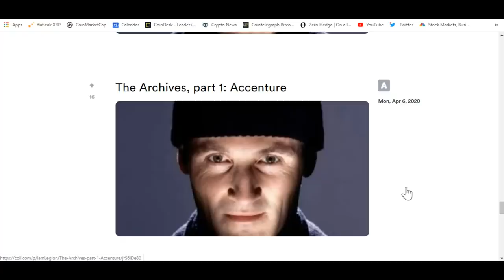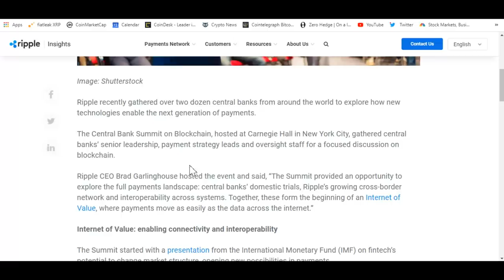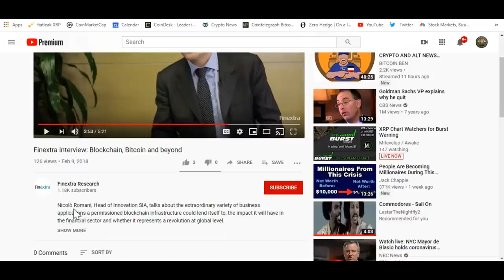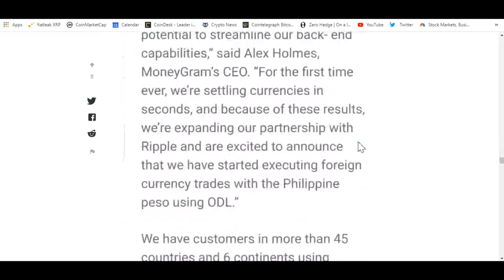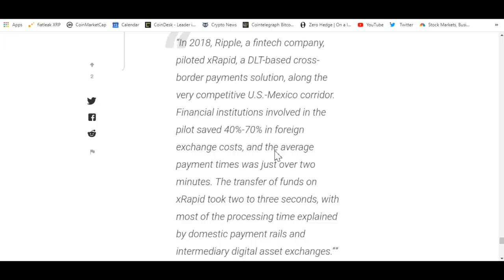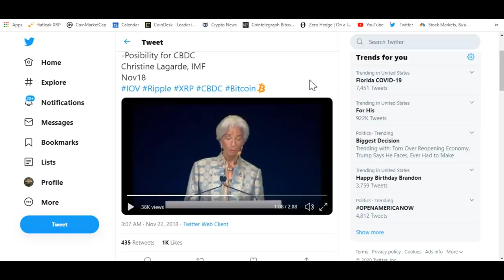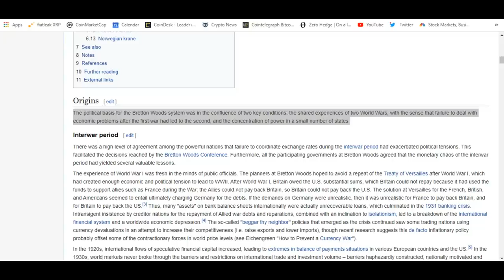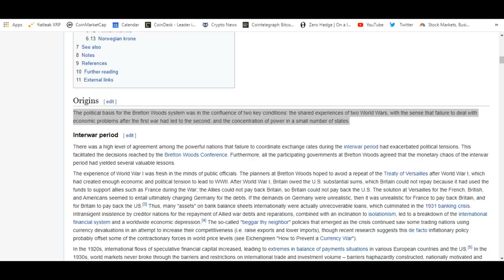XRP , World War , Ripple Central Bank Summit , IMF And The FED